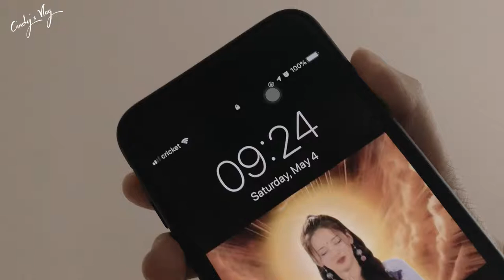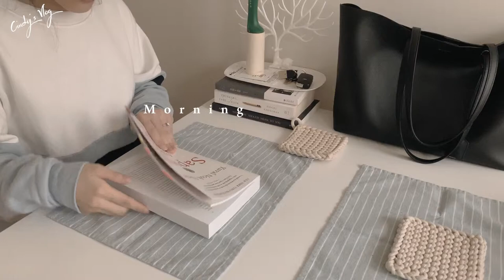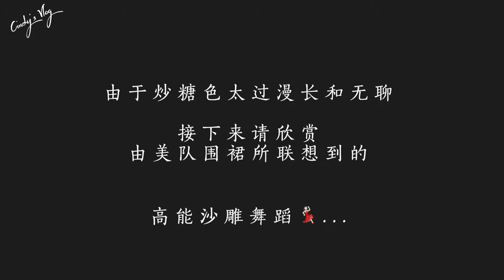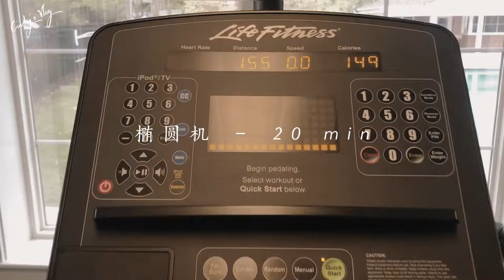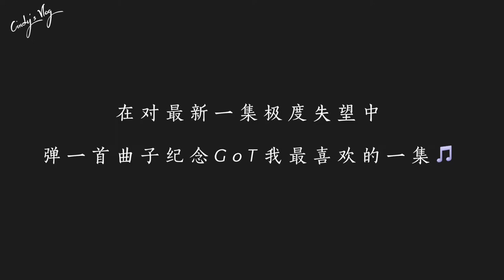【Weekly Vlog #1】A Cloudy Weekend at home｜Family Recipe｜高能舞蹈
第一次尝试拍摄Vlog，原来一秒钟有这么长！
这次的视频主要记录了阴天的周末自己会在家里做的一些事情，剪辑完发现宅在家的周末最多的时间居然都花在了厨房里？而且拍到最后好像所有的视频都拍成了猫片？

欢迎观看我的第一支Vlog！

拍摄器材: iPhone XS配合大疆Osmo Mobile 2

             Friends by Ikson